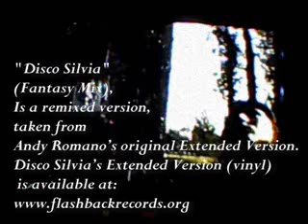Marc Fruttero: Disco Silvia (Fantasy Mix)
Disco Silvia - Fantasy Mix.
Introduction and coda arranged by Davide Ariaudo, Nicolas Bonin and Marc Fruttero.
Central section arranged by Andy Romano (Andrea Cofrancesco).